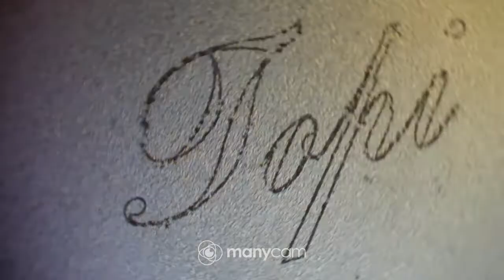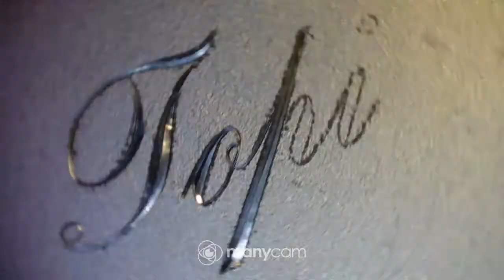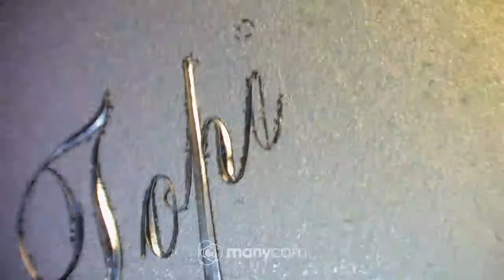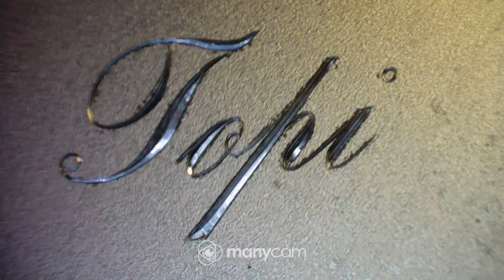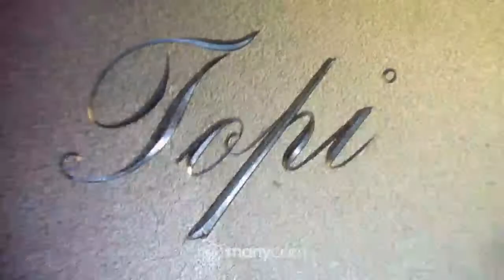Topi,kaiverrus 120° V kaivertimella.